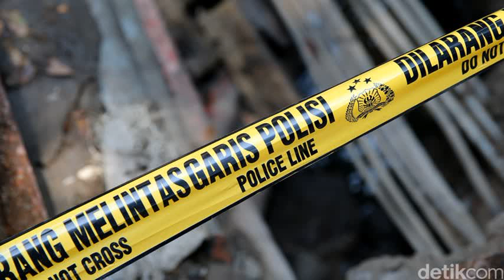Pulang Dugem. Ali m3niggall dalam Mobil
Pekanbaru -Ali Anis (53), warga Kecamatan Tampan, Pekanbaru, ditemukan meninggal di dalam mobilnya. Korban diketahui meninggal sepulang dari dugem.Korban tadi ditemukan pukul 13.30 WIB di Jl Harapan Jaya, Kelurahan Lembah Damai, kata Kasubag Humas Polresta Pekanbaru Ipda Budhia Dianda kepada wartawan, Jumat (4/10/2019).Budhia menjelaskan Ali diketahui menjemput wanita berinisial G (29) pada Kamis (3/10). Ali mengajak G ke tempat hiburan malam. Di tempat hiburan malam, korban memesan kamar dan memesan bir satu kaleng dan minuman lainnya, kata Budhia.Ali, menurut keterangan G, dalam keadaan mabuk seusai dugem. Petugas tempat hiburan malam memapah Ali ke dalam mobil sekitar pukul 05.30 WIB, Jumat (4/10).Karena korban mabuk, mobil dibawa oleh G untuk menuju pulang ke rumahnya. Korban tidak mau diantar pulang oleh saksi tadi, kata Budhia.Korban yang duduk di kursi depan sebelah kiri ditinggal di dalam mobil oleh G.Saat itu saksi (G) meninggalkan korban di dalam mobilnya dan dia pergi tidur di rumahnya. Setelah siang, saksi terbangun dan melihat Ali sudah dalam kondisi kaku tidak bernapas di dalam mobil, kata Budhia.